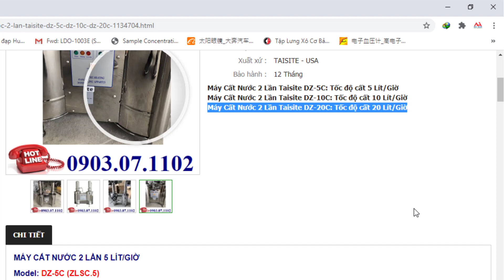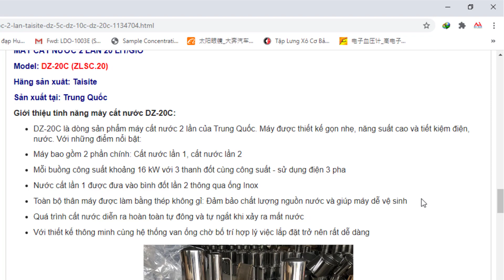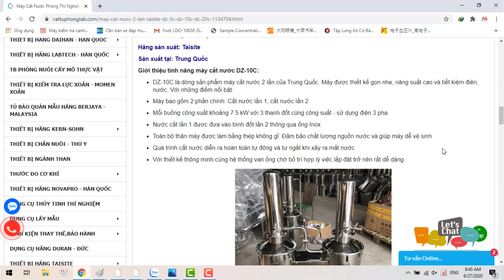Máy Cất Nước 2 Lần Taisite DZ-5C, DZ-10C, DZ-20C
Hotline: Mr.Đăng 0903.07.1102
Model: DZ-5C là máy cất nước 2 lần phòng thí nghiệm với tốc độ cất 5 lít/giờ
Model: DZ-10C là máy cất nước 2 lần phòng thí nghiệm với tốc độ cất 10 lít/giờ
Model: DZ-20C là máy cất nước 2 lần phòng thí nghiệm với tốc độ cất 20 lít/giờ